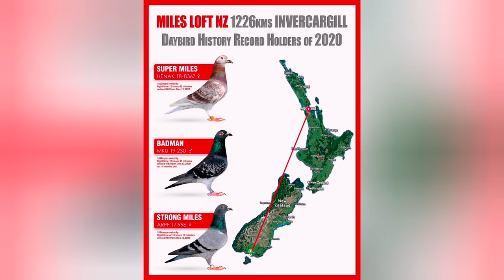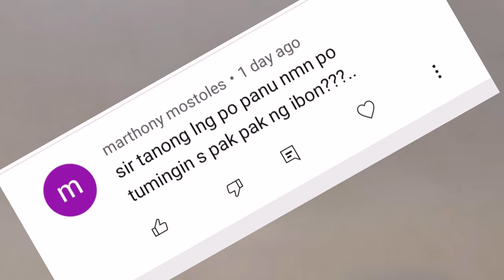One of the secrets of Miles Loft NZ for having 1200 kms daybirds - LONG DISTANCE RACE / WING TIPS.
Sikreto sa pagpili at ano pagkakaiba ng mga pakpak ng kalapati

  SUPER MILES - 1226 kms day bird New Zealand 2020
  BADMAN - 1226 kms day bird New Zealand 2020
  STRONG MILES - 1226 kms day bird New Zealand 2020
  LADY BOY  -PHA National McArthur clocked 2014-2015 Philippines
  MCARTHY GIRL - PHA National McArthur clocked 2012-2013 Philippines
  TAKAS GIRL - Matnog SOLO clock winner in all clubs 2008 Philippines

👉🙏Thank you so much for watching my video.👍 If you liked my video, please don't forget to SUBSCRIBE,LIKE,COMMENT and don't forget to hit the notification 🔔 so that you are always updated on our new video.

credit to FREE royalty music below

PIGEONS
1200 KMS RACING PIGEONS
JANSSEN
VAN DE VELDE
BUSSCHAERT
DORDIN
JAMES BOND
PHA
TAKAS GIRL
MCARTHY GIRL
TACLOBAN FINISHER
MCARTHUR CLOCKER
MATNOG CHAMPION
MY TAKAS GIRL STORY
DAYBIRD TACLOBAN CLOCKER
PAALAM TAKAS GIRL
MATNOG SOLO WINNER
DOVE
IBON
BIRDS
KALAPATI
KALAPATE
KALAPATIPS
KALAPATIDS
BIHAG
DAGIT
FLYERS
BREEDERS
RAREPIGEON
RACINGPIGEON
PIGEONRACING
ALAGANGMAGALING
BIRDSOUND
BIRDTRAP
FREELIGHTPIGEON
FREEFLY
INAKAY
POOLING
NORTHDERBYRACE
SOUTHDERBYRACE
AGRITV
KALAPATIRACE
KARERANGKALAPATI
KALAPATIDAGIT
PIGEONBREEDER
PIGEONFLYER
TAGALOG
PIGEON
PITCHON
GAMINGPIGEON
PIGEON RACING
RACING PIGEON
RACING PIGEON CONDITIONING
BREEDER
PIGEONRACE
RACEPIGEON
FLYING TECHNIQUE
KALAPATI TUTORIAL
KALAPATI PARK
PIGEON PARK
SIKRETONG PAMURGA
KAKAIBANG KALAPATI